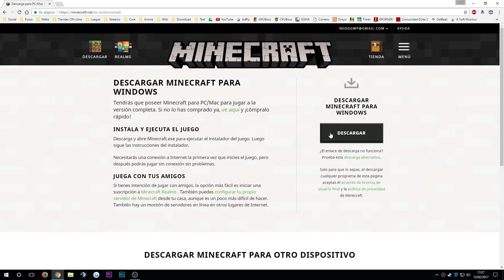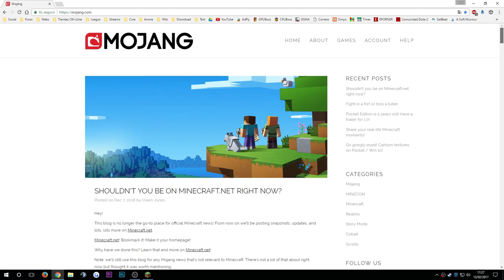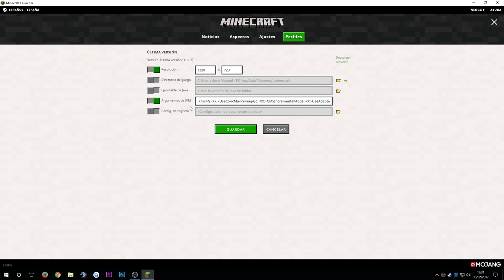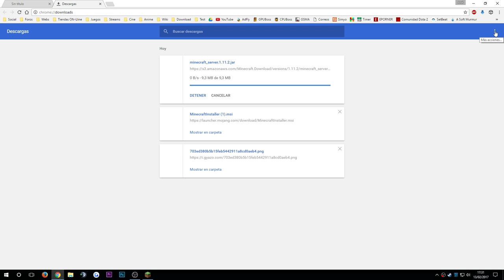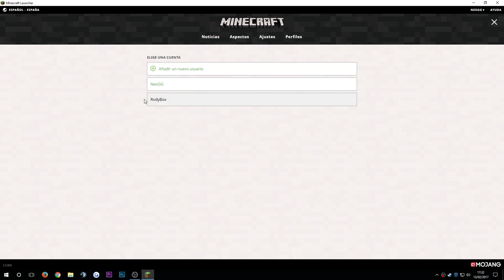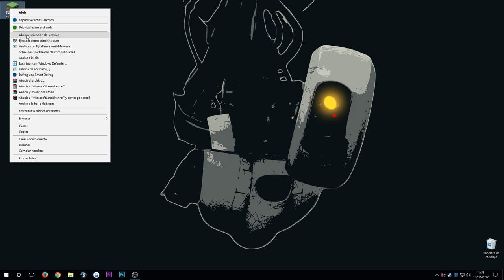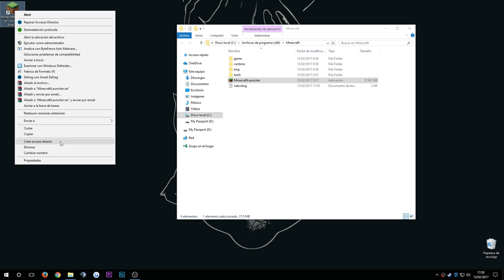NUEVO LAUNCHER DE MINECRAFT Y SOLUCIONAR ERROR "NATIVELOGS"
¡Hola a todos! Gente ¿Qué tal, cómo estáis?

Despliega la descripción para saber más sobre mí.

Battle.net: NeoGG#2713
Origin: N30GG

S.O: WINDOWS 10 Pro - x64
CAJA: Mars Gaming  Tacens V2
PROCESADOR: Intel i5 4460 @3.20GHz
RAM: 8GB DDR3
PLACA: ASUS H87-PLUS
FUENTE: 3GO PS700SX - 700W
TARJETA GRAFICA: NVIDIA GeForce GTX 760

►¿Periféricos?

Ratón: SteelSeries Sensei RAW (Negro)
Teclado: Dual Force
Monitor1: BenQ RL2455HM
Cascos1: Asus Vulcan Pro

Grabación: OBS Studio // Bandicam
Editar/renderizar: ADOBE PREMIERE
Directos: OBS Studio
Comunicación: TeamSpeak 3, Discord
Juegos: Steam, Battle.net, Origin, Uplay